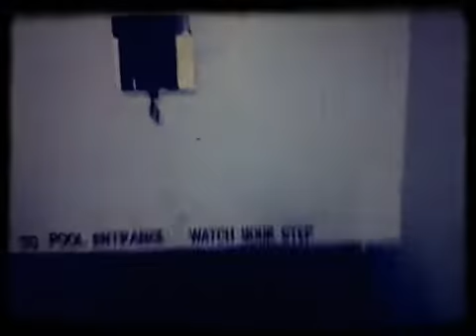Eagle's Ballroom - The Pool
Shot with 8mm